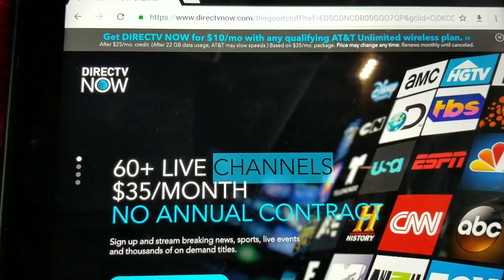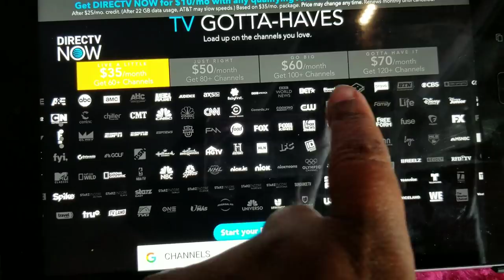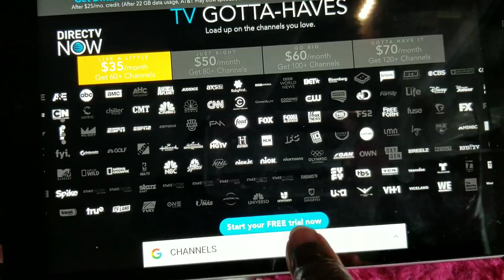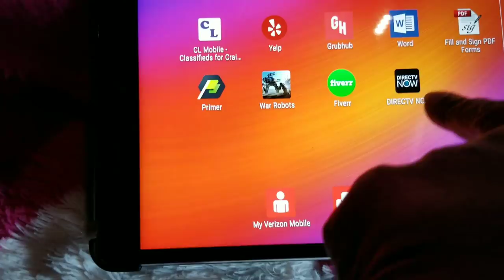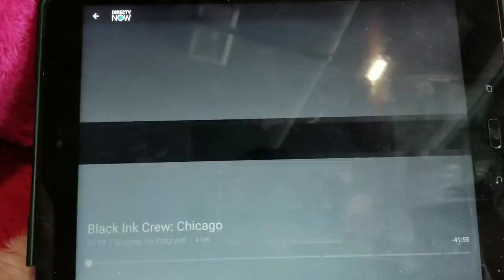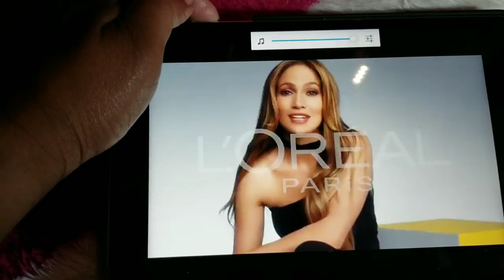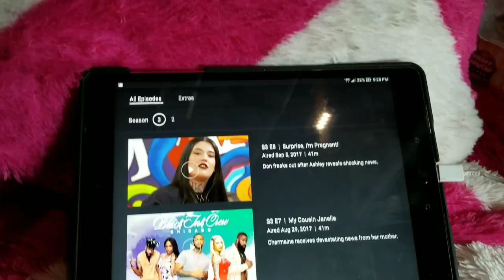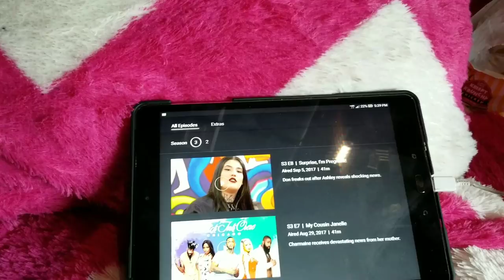How to have DIRECT TV with No Contract on your Truck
DIRECT TV NOW app